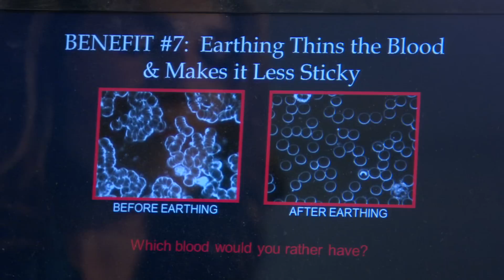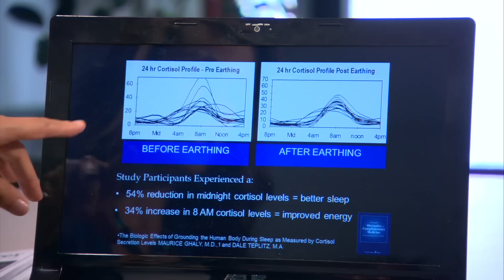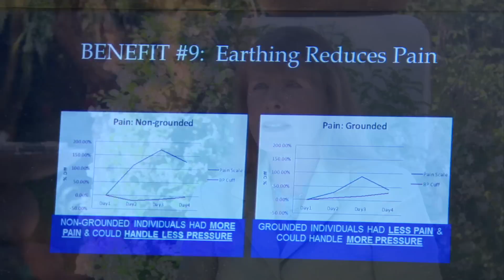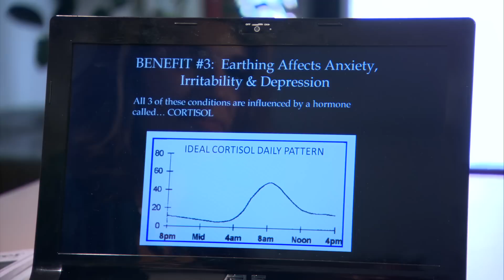Healing Quest: Earthing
Energy expert Clint Ober wants us all to connect with the Earth as often as possible and a growing body of research is showing that doing so can deliver significant health benefits.